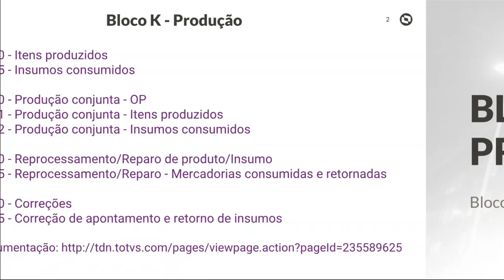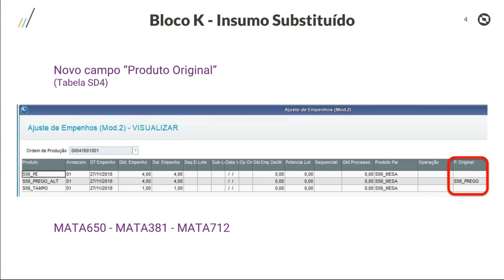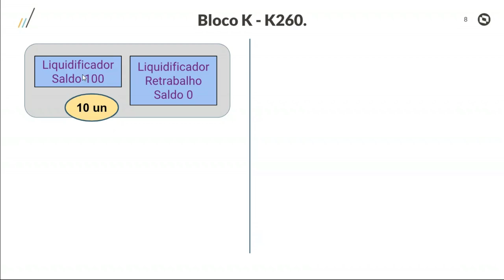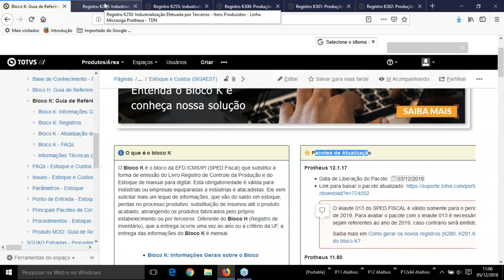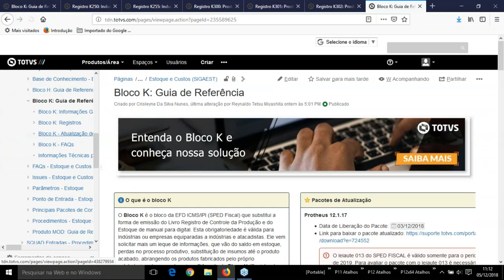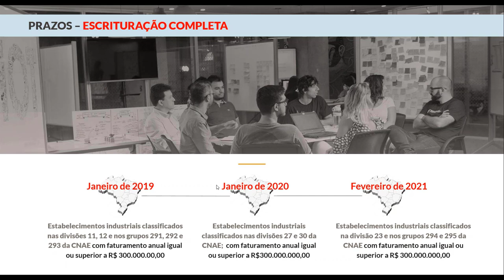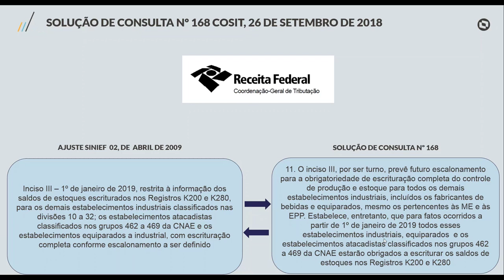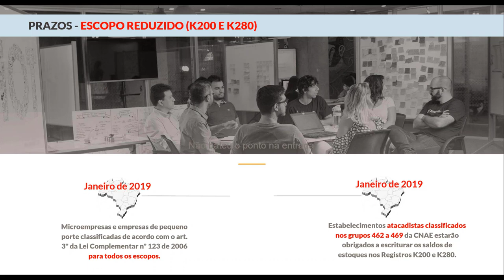Espaço Legislação | Bloco K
Bloco K Linha Protheus. Dezembro / 2018